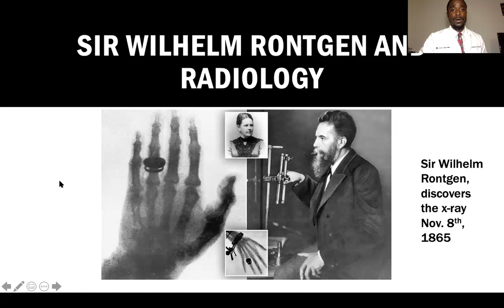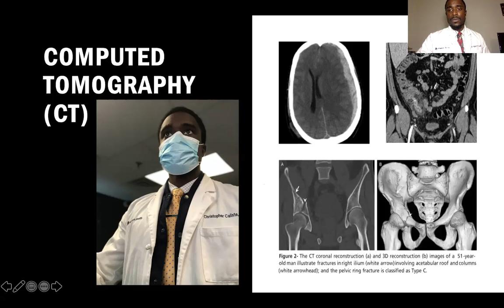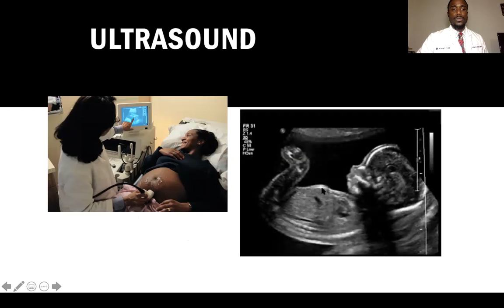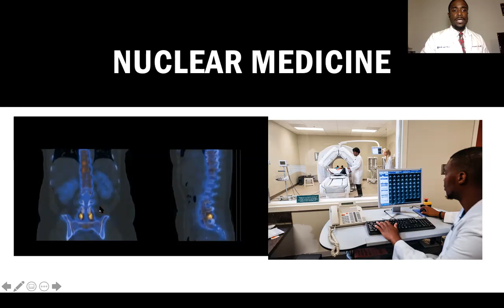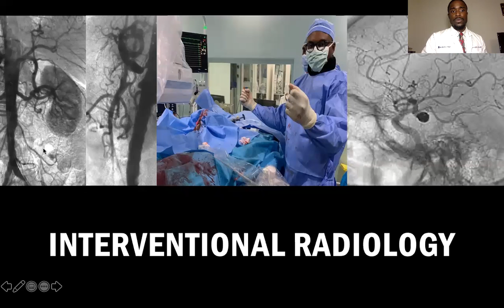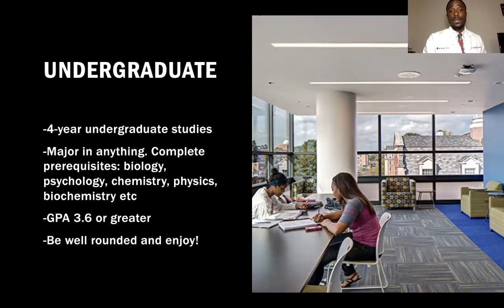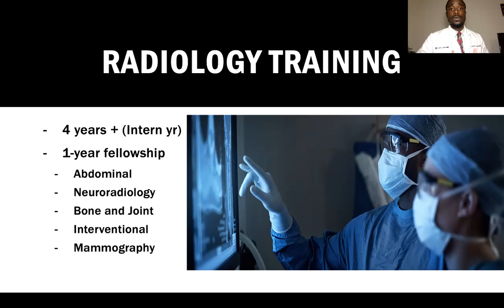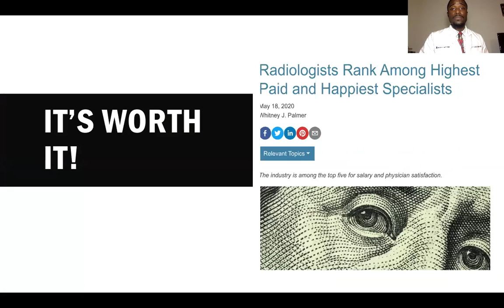Radiology Career Day Video - Dr. Christopher Calixte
Hey everyone!

My name is Dr. Christopher Calixte and I'm currently a Radiology Resident Physician. I remember how much my career day in high school inspired me so I wanted to share this with you all. Welcome to a virtual career day! "Why should you work toward being a Radiologist?"